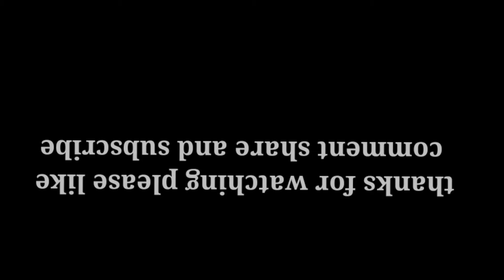worms zone.io-snake.io world record! snake game epic snakeio gameplay! (funny\best moment) #4 ep 3